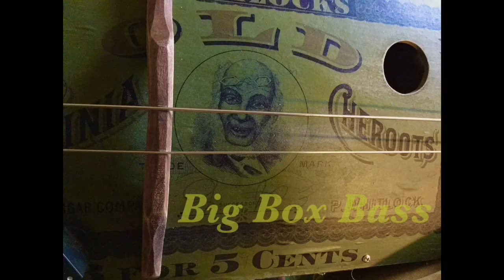The Coo Coo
Old 97 Guitar, Big Box Bass, Mrs Steven’s Tin Drum and vocal by Dave Lynas